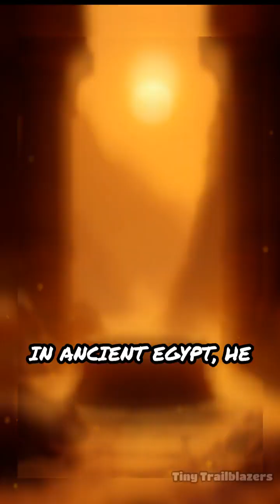How Eratosthenes Measured Earth with Shadows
Discover how a Greek genius measured Earth’s size using just shadows and simple math!